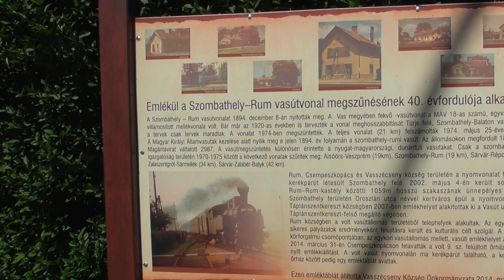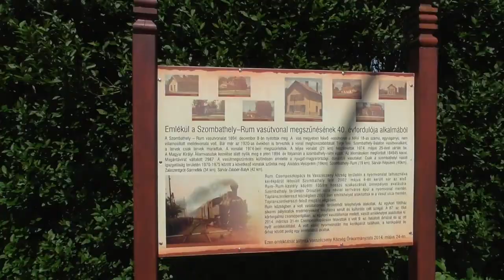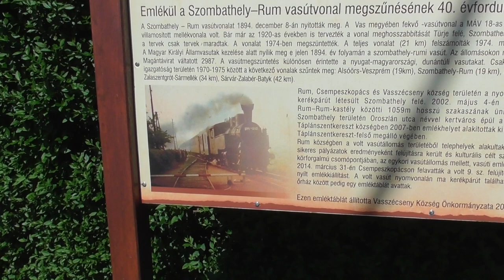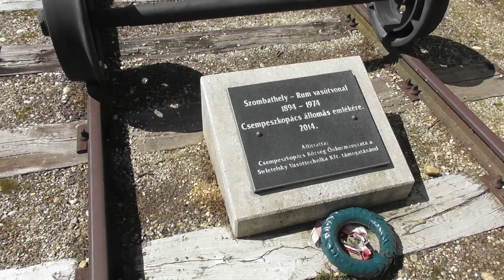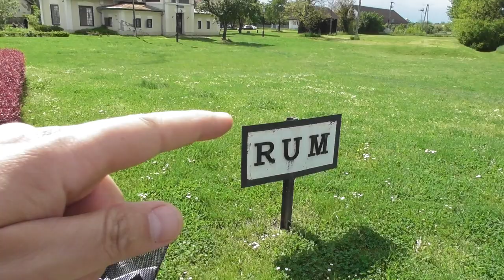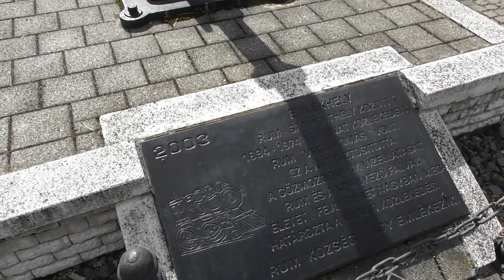2021.05.16 Vonalbejárás Szombathely-Rum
Bankszámla:
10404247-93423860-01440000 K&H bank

1974-ben megszüntetett vasútvonal bejárása